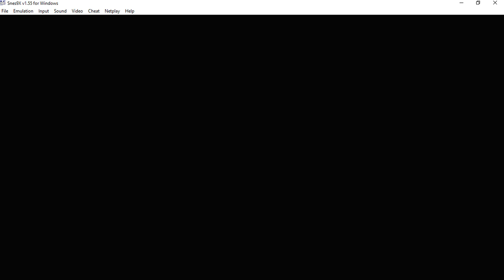(Reptile Rumble) Donkey Kong Country 1 (GamePlay)(MadeByMikey)